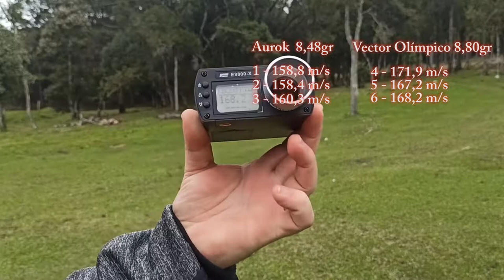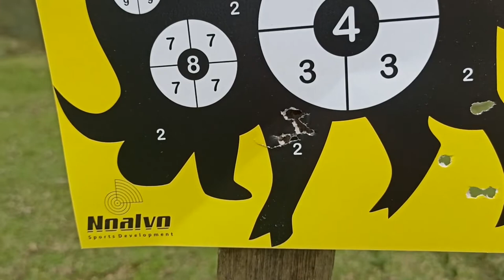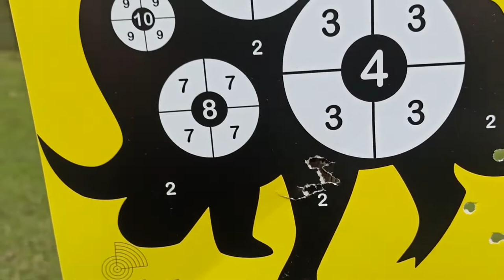Restauração CBC Expresso 345 + testes Parte - 2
Finalização da restauração da CBC Expresso 345, instalação do Kit Gás Ram de 40kg da Elite Airgun,  testes de velocidade e agrupamento. Essa relíquia ficou muito top. Acompanhe!